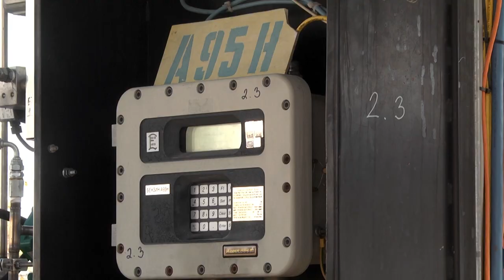Цени на горивата и за биодобавката в дизела и бензина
Стандартите за качествата на горивата са еднакви за целия

Качествата на горивата е чувствителна тема за потребителите. Стандартите са еднакви за всички страни-членки на Европейския съюз. Това съобщи пред Марцин Рикола – мениджър по качеството на горивата в Шел, който участва в двудневна среща с представители на медиите, организирана от Българската петролна и газова асоциация. Той уточни, че има минимални разлики, което са обусловени от климатичните условия в дадена страна. Марицин Рикола коментира и изискванията за биоетанол в бензина и дизела.

Стандартите за качествата на горивата са еднакви за всички страни-членки на Европейския съюз. Има минимални разлики, но те са свързани с климатичните условия в дадена страна, каза Марцин Рикола, - мениджър по качеството на горивата в Шел в Полша. Той коментира и съдържанието на биодобавката в горивата.

Марцин Рикола, мениджър по качеството на горивата в Шел в Полша: В България всеки литър бензин трябва да съдържа 8% биоетанол, за дизелевото гориво нормата е 6%. В Европа съдържанието варира между 4 и 8%. Обичайно то е по-ниско в страните със студен климат. Биодобавката има и лоши горивни свойства и е по- ниско ефективна, т.е. с едно и също количество гориво ще изминете по-малко километри, ако в него има по-голям процент биоетанол.

Специалистът уточни, че биодабавката е вредна е и за работата на двигателите на старите по- автомолиби, защото водят до корозия на алуминиевите елементи. Марцин Рикола съобщи още, че през следващата година в България предстои увеличение на деля на биоетанола в бензина от 8 на 9%. Браншът се надява, че това решение може да бъде преосмислено поне докато не се наложат биодобавки от ново поколение.
Идентичен за целия Европейски съюз е и начинът на функциониране на пазара. Цените между конкурентите често са сходни. Когато има увеличение на нефта на световните пазари, поскъпването на горивото за крайния потребител се случва бързо, а спадовете в цените са бавни – каза Боряна Шотекова – бивш началник на отдел „Антитръст” в Комисията за защита на конкуренцията.

Боряна Шотекова – бивш началник на отдел „Антитръст” в Комисията за защита на конкуренцията: В единия случай се изстрелва като ракета, в другия случай пада като перце. Това е най-често наблюдаваната практика, включително и българският орган за защита на конкуренцията е констатирал подобна практика.

По отношение на разследванията, които се извършват за наличие на картели както и в България, така и станалите страни от евросъюза, не се установяват преки доказателства за договаряне на цени между конкуренти.

ilko gruev